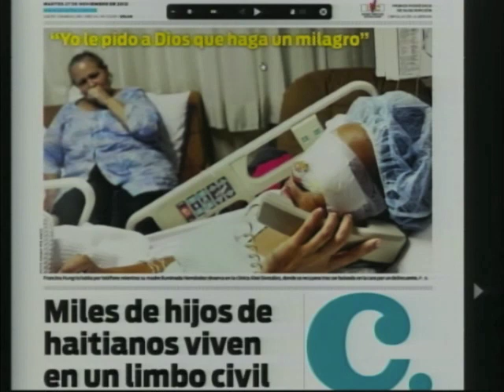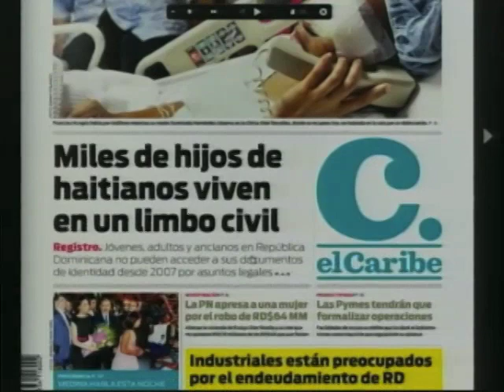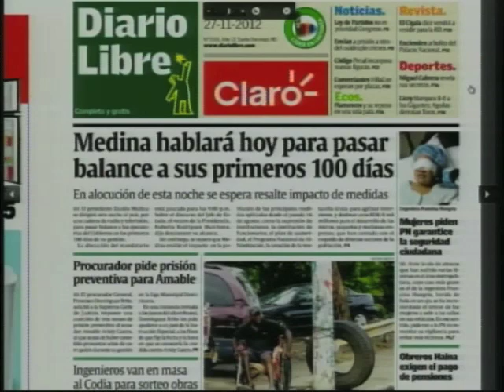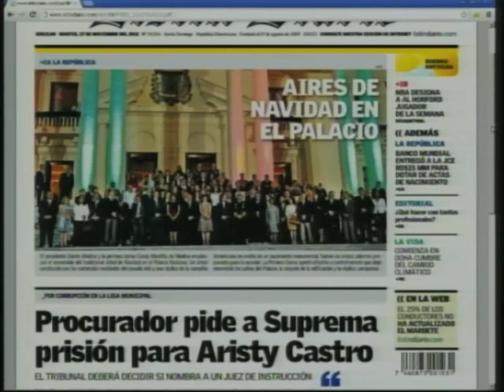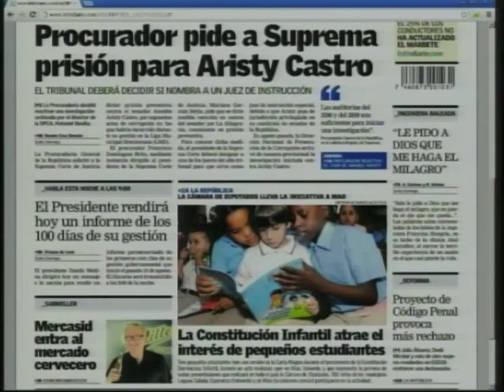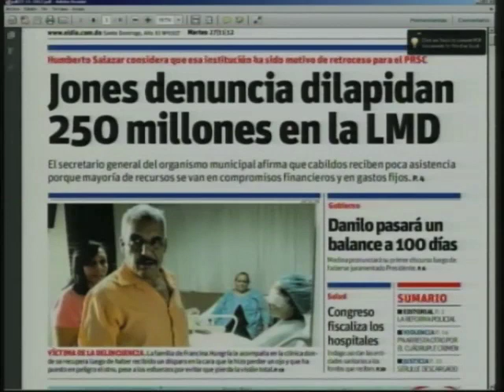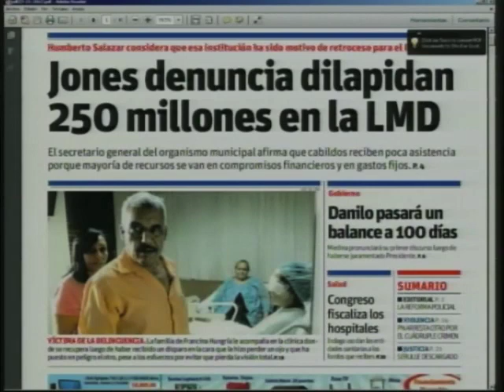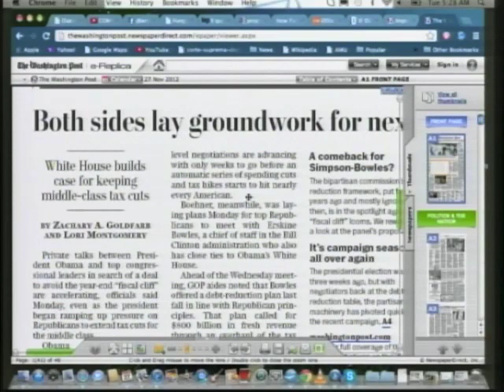Resumen de Noticias En Portada - 27 Noviembre 2012 (PÁGINA 3 - CDN 37)